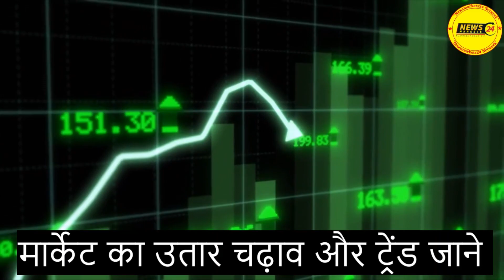मेटल बाजार में आयी भयंकर तेजी || आज का मेटल का रेट || Delhi Metal Rate || NewsMarkets24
आज के वीडियो में बताया है मेटल बाज़ारों में गिरावट रुकी और मेटल दिल्ली बाजार कॉपर एल्युमीनियम लेड जिंक निकल लेड बैटरी एलुमिनियम बर्तन एलुमिनियम पुर्जा के भाव और ट्रेंड में कहाँ खरीदारी करनी है कहाँ बिकवाली इसकी जानकारी दी है
धन्यवाद् ...

Metal Rates
Delhi Metal
mumbai metal